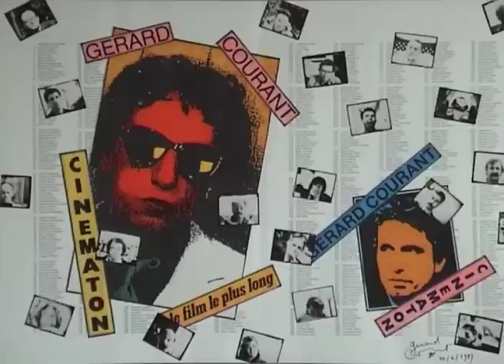Magali Saby (2014) by Gérard Courant - Cinématon #2832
Le "Cinématon" n°2832 de Magali Saby réalisé par Gérard Courant le 20 septembre 2014 à Toulouse (France) (Silencieux).
Magali Saby's portrait by Gérard Courant (2014 - silent).